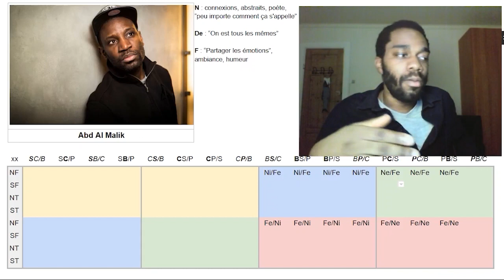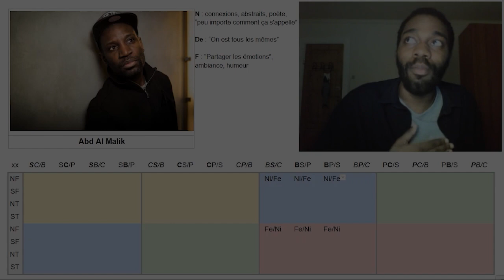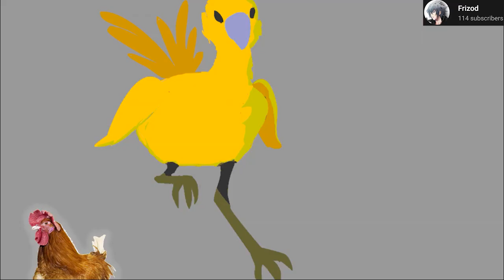Ni et Décision Extravertie (MBTI Efficace)